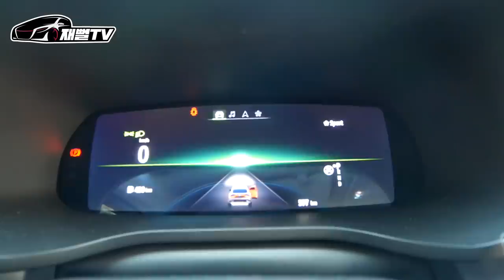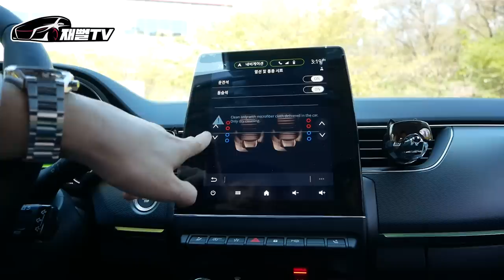20살. 월수입 200. 르노삼성 XM3 유지가능? 카푸어탄생? 초현실리뷰 해드립니다! ( XM3 1.3 터보 )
저희 채널의 최저연령 20살이 부모님 도움없이
선납금 0, 60개월 할부로 XM3 를 샀다고 하네요...
과연 유지가 가능할까요?
준PD보다 더한놈이 나타났다!!